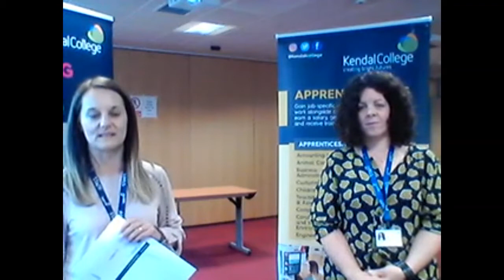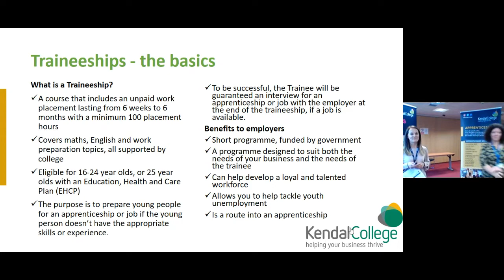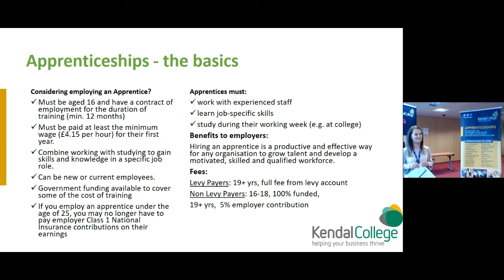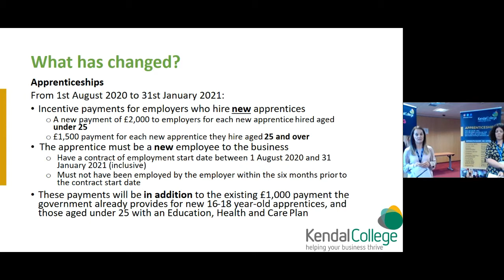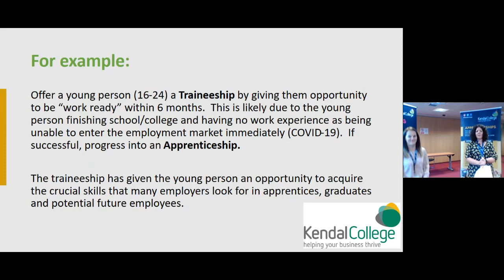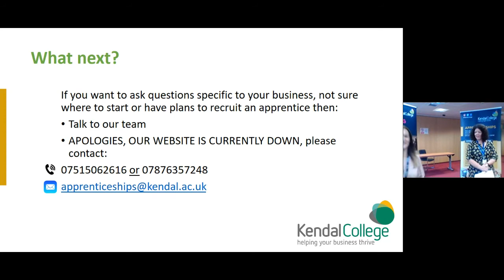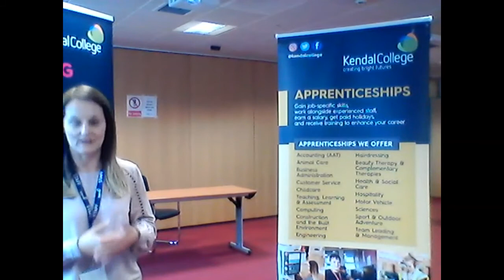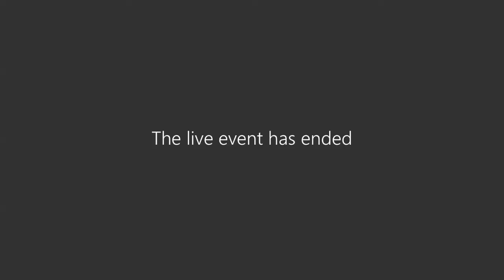Kendal College Webinar - 'Apprenticeships, Traineeships & Incentive Payments for Employers.’